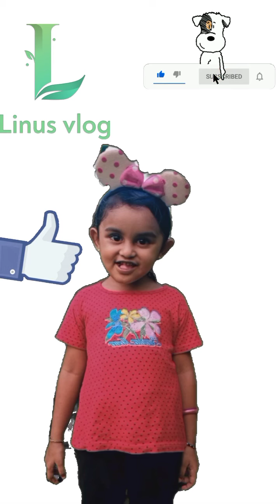Linu മോളുടെ Lock Down Tour/Linus vlog Malayalam 🥰